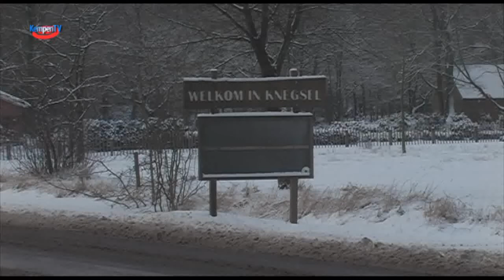2009 December Knegsel winterbeelden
Kempentv uitzending December 2009 Knegsel winterbeelden